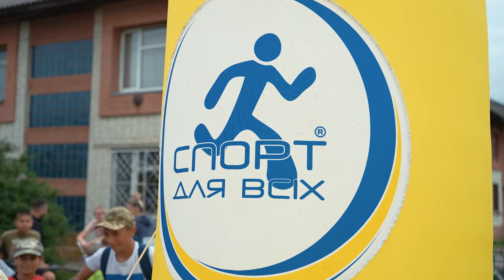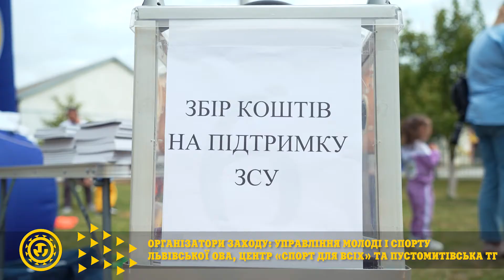БЛАГОДІЙНИЙ СПОРТИВНИЙ ФЕСТВАЛЬ| МІСТКИ| ЗДОРОВА УКРАЇНА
У Містках Пустомитівської громади у неділю було спортивно та святково.

Тут Львівський обласний центр фізичного здоров'я населення "Спорт для всіх" влаштував благодійний спортивний фестиваль, а міська рада та місцеві мешканці доповнили свято концертом та благодійною ярмаркою.

Спортивний фестиваль відбувся у межах національної програми «Здорова Україна», що спрямована на всі вікові категорії та групи населення і має на меті збільшення тривалості життя українців.
На фестивалі в Містках, до слова, заняття справді знайшлось для всіх — від малечі до людей поважного віку. Активна неділя з рідними – що може бути краще?🙂

Відео: Панорама production